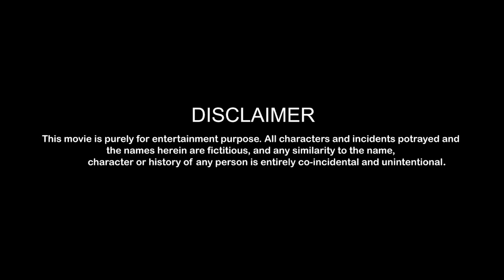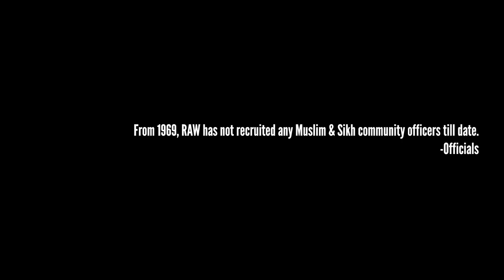6 Equals 9 | A Short Film | Created by - Sandeep Gupta | Eid 2022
Soch Soch ki baat hai ! EID MUBARAK !!

Written and Directed by - Sandeep Gupta
DOP - Ritik Bhati
Edited by - Sandeep Gupta and B. Karak

Follow on Instagram/ Facebook/ Twitter - @actorhaikya